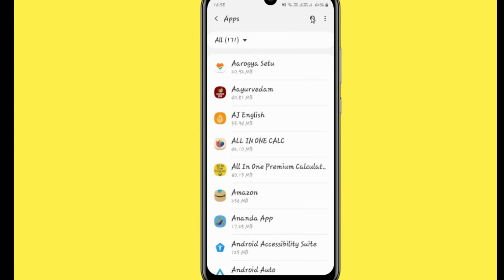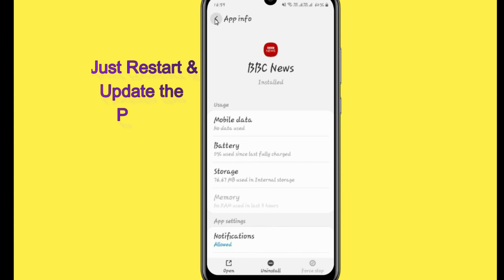Fix Auto Crashing BBC News App/Keeps Stopping App Error in Android Phone| App stopped on Android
If you are having trouble with BBC News app Keep Closing/keep crashing or applications automatically close, android app keep closing unexpectedly or have questions of why do my app keep crashing android.Please follow the same procedure which is very helpful for resolved this problem to run the BBC News app again.